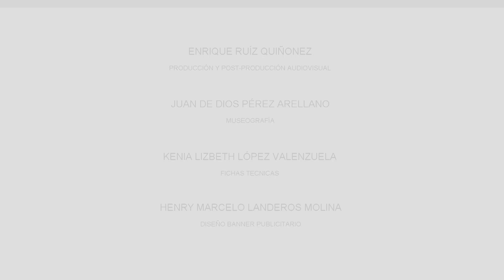Una mirada a los talleres de pintura internacional- Exposición virtual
La exposición 'Una mirada a los talleres de pintura internacional es el resultado de los talleres ofrecidos en el marco del XXVIII Festival Internacional Universitario de la Cultura